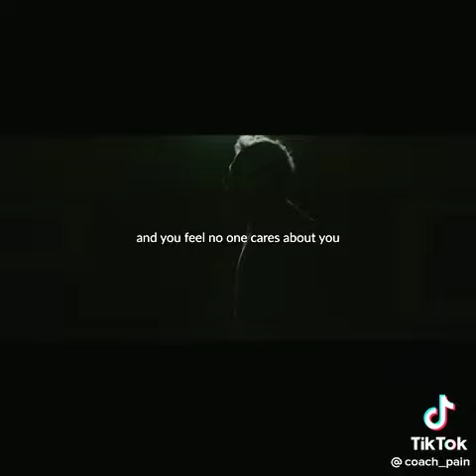YES!! IT HURTS!!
STAY MOTIVATED!!!

I APPRECIATE YOUR STAY HERE WITH ME!!!